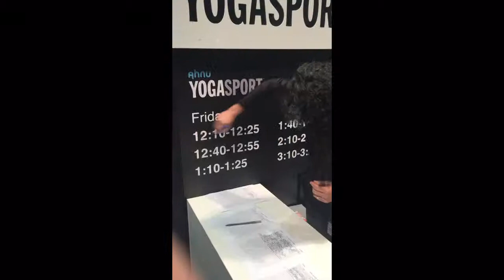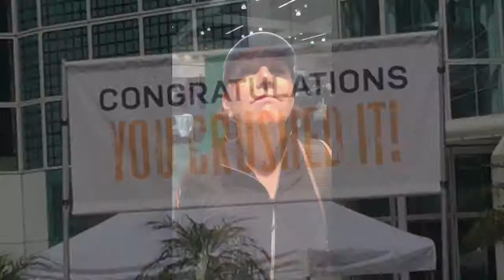Ahnu YogaSport at IDEA World 2015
See Ahnu YogaSport in action at the 2015 IDEA World Fitness Convention.